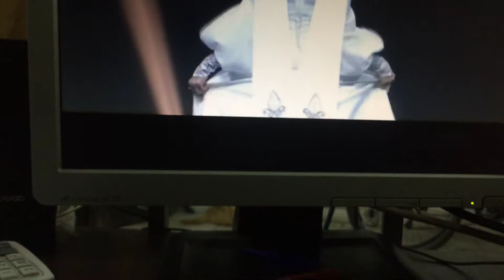National Costume Miss Universe 2018